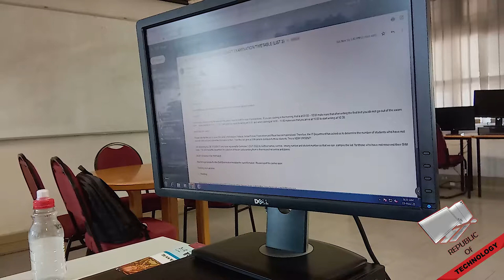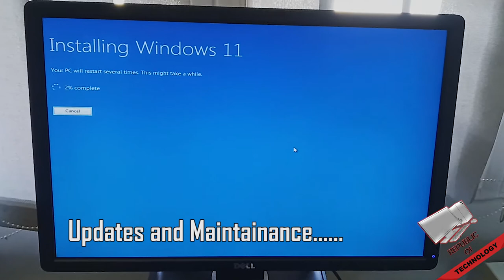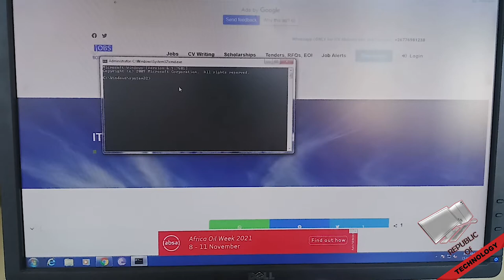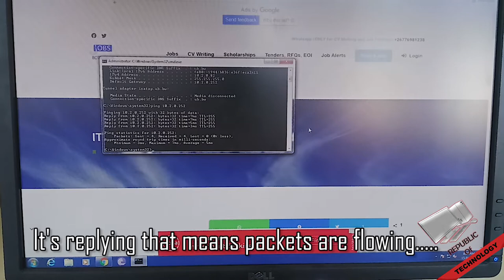Day in the life of an IT Technician at University of Botswana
Day in the life, activities and lifestyle as an IT Engineer at University Of Botswana.